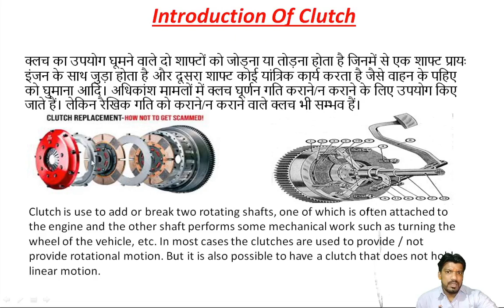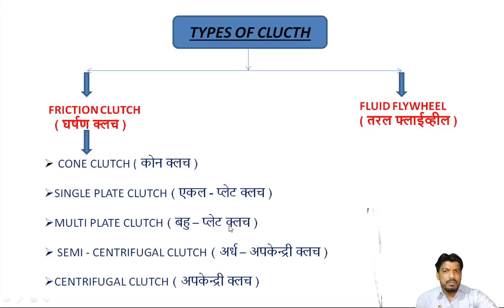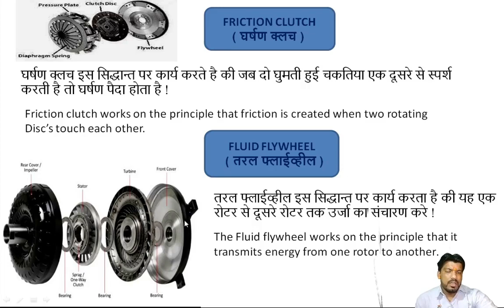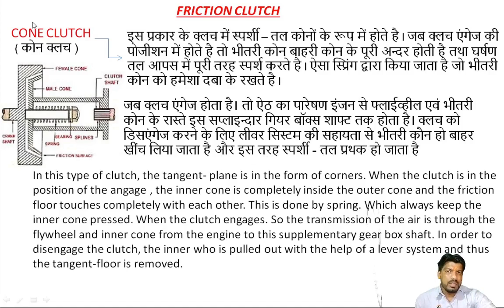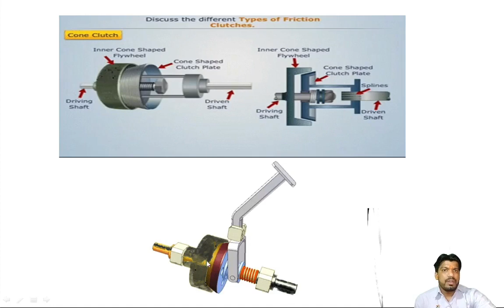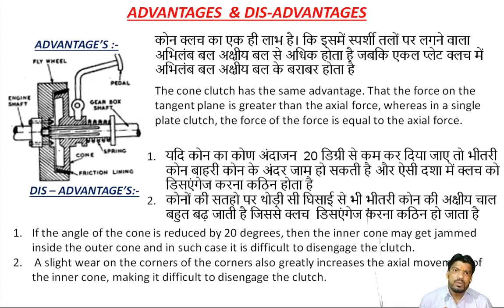Transmission System Part -01, Introduction Of Clutch ,Type's Of Clutch & Cone Clutch , Cone Clutch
Use's Of Clutch , Types Of Clutch , Working Of Clutch , Parts Of Clutch , Introduction Of Clutch , Working Principle Of Clutch , Friction Clutch Kise Kehte hai , Fluid Flywheel , Main Parts Of Cone Clutch , Flywheel Aur Clutch Kaise work Karte hai , Advantage Of Cone Clutch , Disadvantage Of Cone Clutch , Working Of Cone Clutch , Clutch Engine Mein Kaha laga hota hai ,
clutch ka paryog engine mein kyu kiya jata hai ,
Cone Clutch sharvan OSP

And You Also